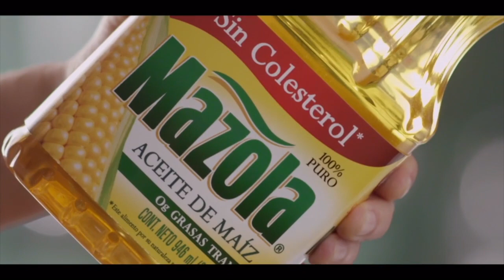Viva la Cocina: Sirena modelada en fondant